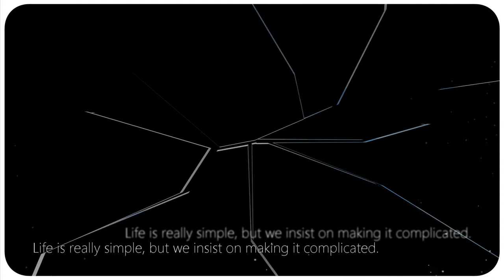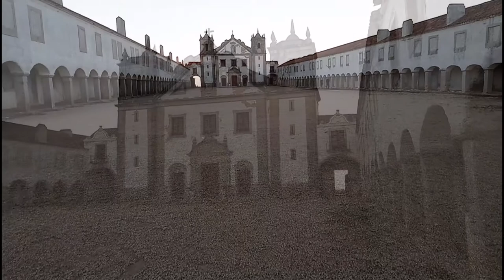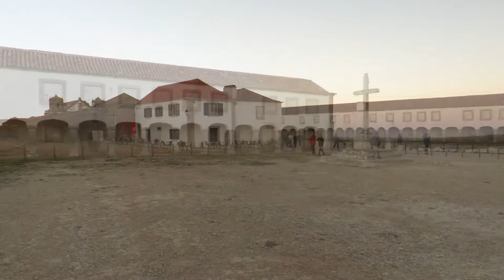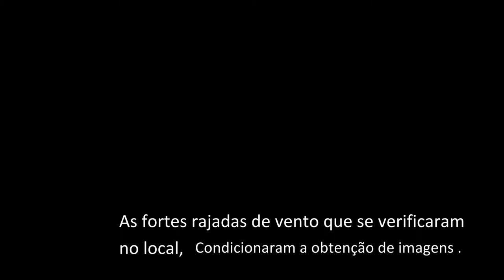Sesimbra Cabo Espichel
Os ventos fortes acima dos 80 km/h são frequentes nessa zona, e dificultaram a captação de imagens.